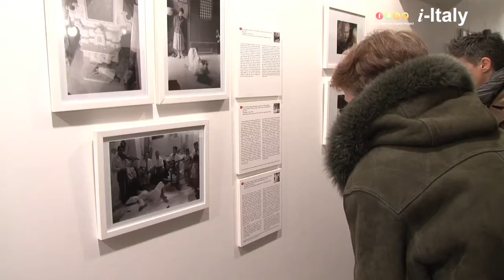Italy's Margins - Social Exclusion in Photography and Film 1860-2010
Exhibition: ITALY'S MARGINS: Social Exclusion in Photography and Film
Curated and with an inaugural lecture by
David Forgacs
(Guido and Mariuccia Zerilli-Marimò Professor in Contemporary Italian Studies, NYU)

Inaugural Lecture:
Italy seen at its margins: visual culture and social exclusion since 1861

The margins of a country are real places - the poor peripheral areas of cities, overseas colonies, 'backward' rural areas, Romani camps, fast-track removal centres and many others - but at the same time they are places that are imagined and produced as margins by particular processes of definition and representation. A place becomes a margin because it is viewed and defined as such from a more powerful and prestigious centre of observation. Those who do the viewing and defining are equipped (depending on the historical period) with notebooks, tape recorders, still cameras, movie cameras or video cameras, and they use these technologies to capture and reproduce images of those on the margins. The power relations inherent in these structures of observation and representation are generally not reversible, or are only partially reversible.

On view through April 13, 2012. Mon-Fri 10-5